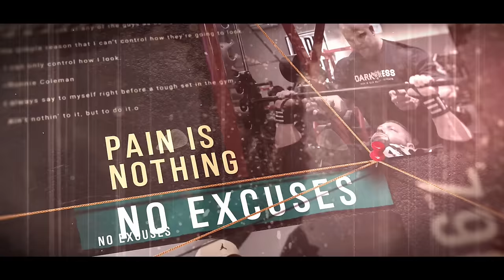GANLEY E BODYBUILDERS DESTRUINDO 10.000KCAL!!! | Leandro Peres, Porto e Cruz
Eles passaram de todos os limites na refeição livre!!
Ganley, Cruz, Peres e Porto se reuniram e comeram mais de 10.000KCAL de uma só vez!